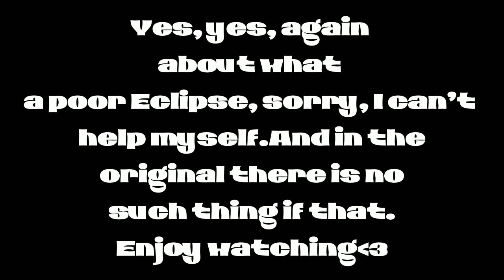"Sun and Moon Show"- Eclipse hurts?... (animation)